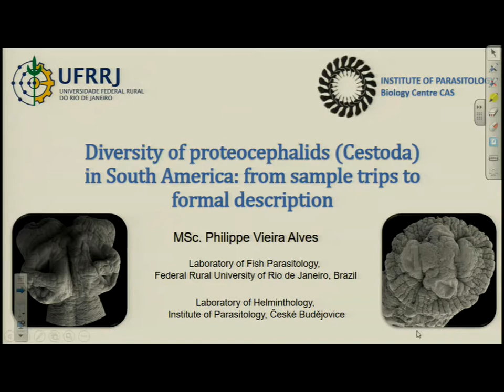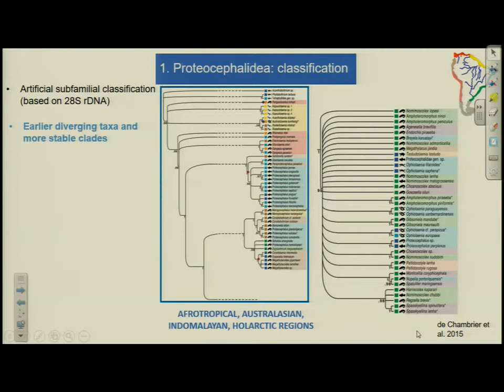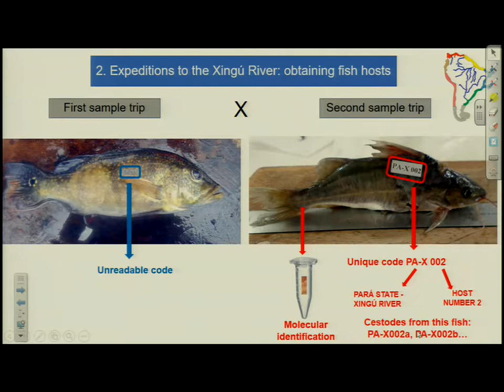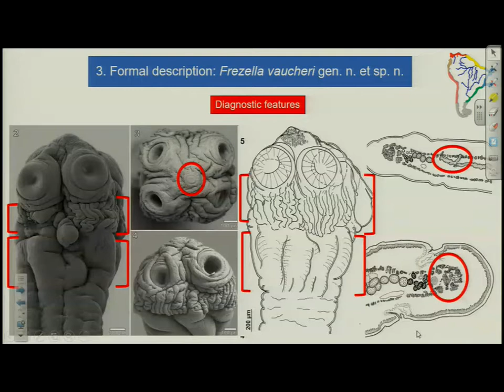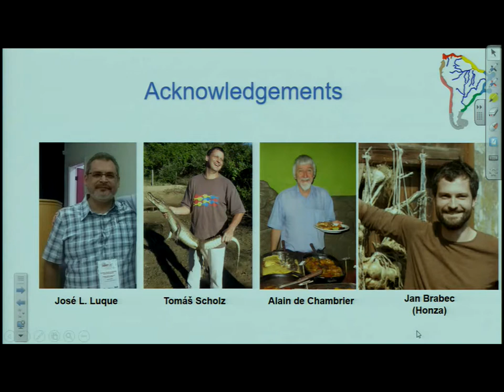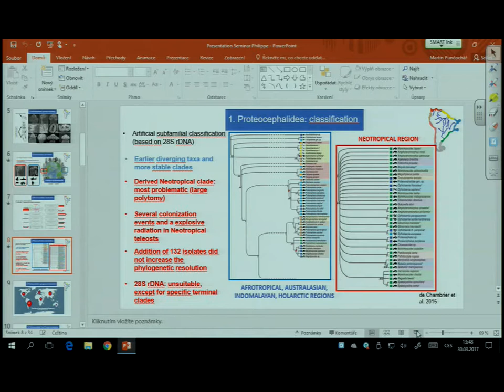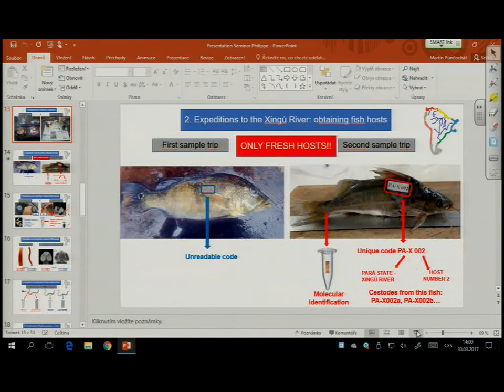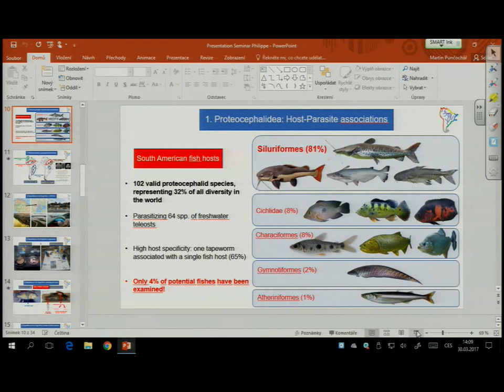Philippe Vieira Alves: Diversity of proteocephalids (Cestoda) in South America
Diversity of proteocephalids (Cestoda) in South America: from sample trips to formal description
Zoology seminar